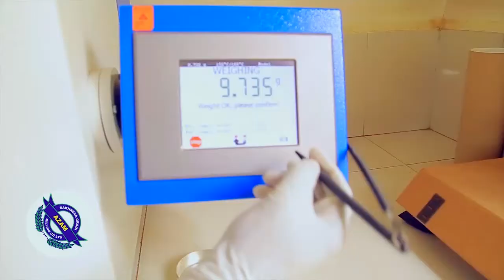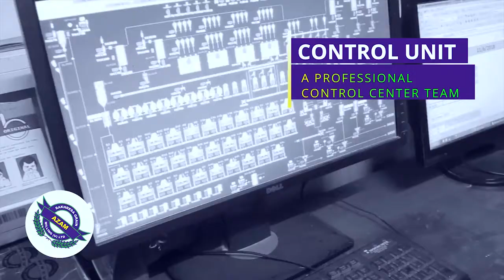Azam Uganda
Leader in Uganda, Azam flour continues to innovate.
Quality is a must to satisfy the customers and We're doing our best to fit their needs.

Azam is Africa's No 1 choice